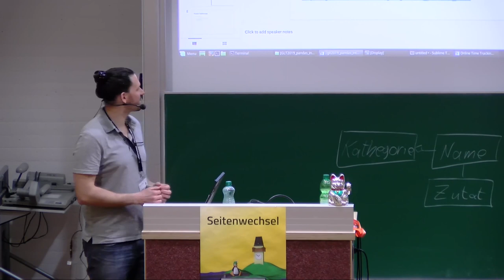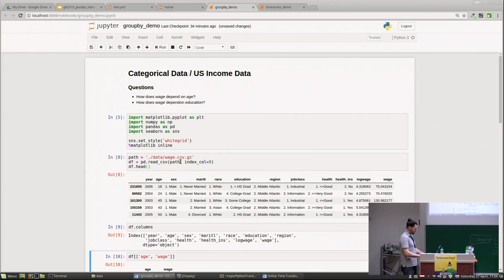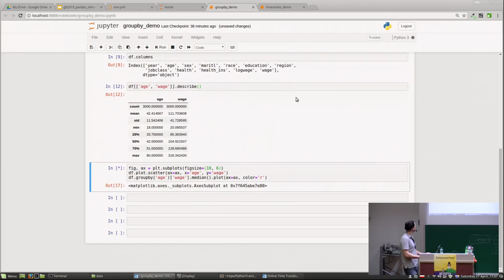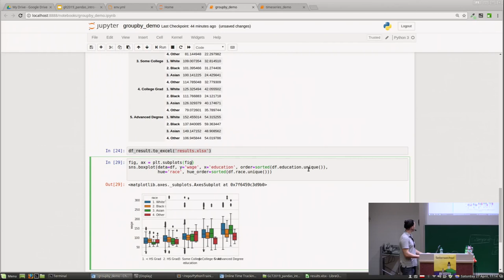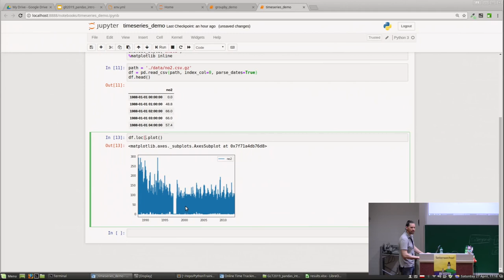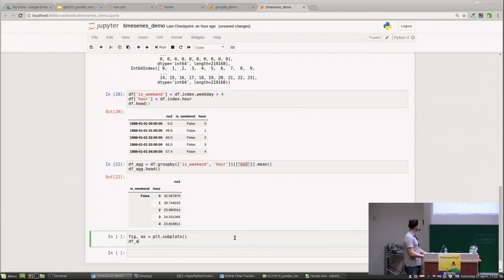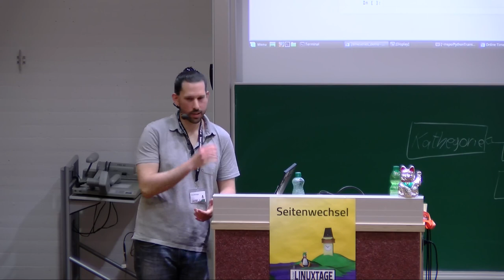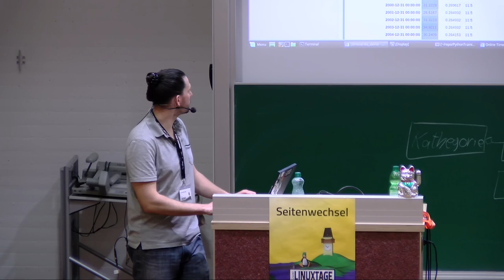Grazer Linuxtage 2019 - Using Python (pandas) for data analysis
Let's use pandas to interactively dive into a few data set.

[pandas] is one of the corner stones of the scientific Python ecosystem. After a brief introduction about its role in the SciPy stack, we will turn to live coding to discuss pandas in action.

In particular, we will cover the following questions:
- What kind of problems does pandas solve?
- How does using pandas look/feel like?

The examples are self consistent with [Jupyter notebooks] alongside the data made available after the talk.

Claus Aichinger